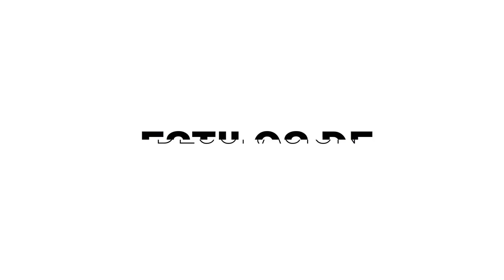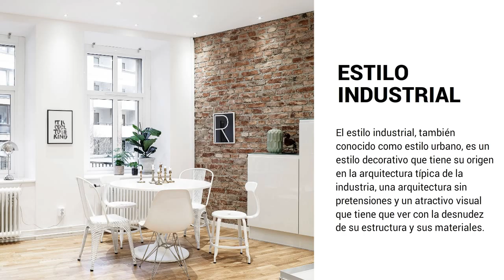estilos de decoración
Si quieres redecorar tu casa y conseguir un aspecto más mejorado, ésta es tu oportunidad. Conoce todos los estilos de decoración que hay y elige cuál es el tuyo.